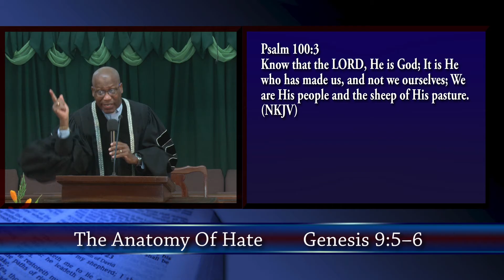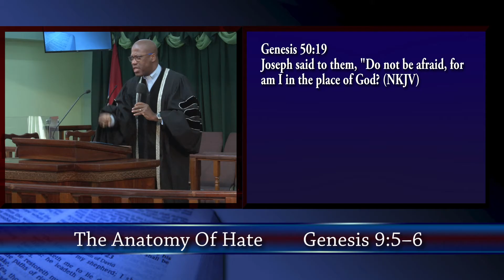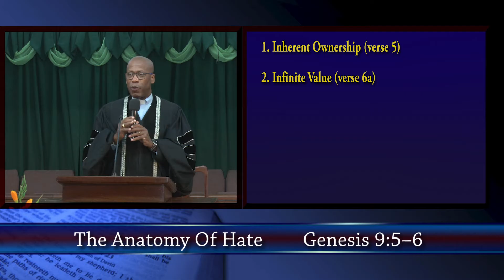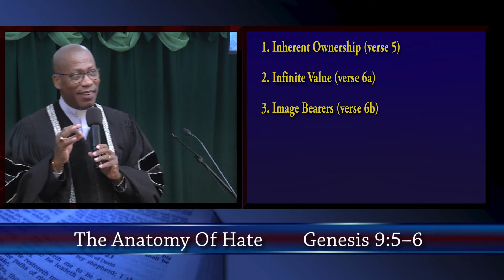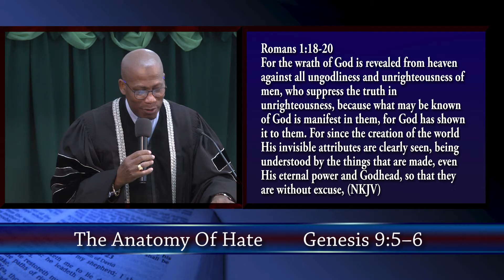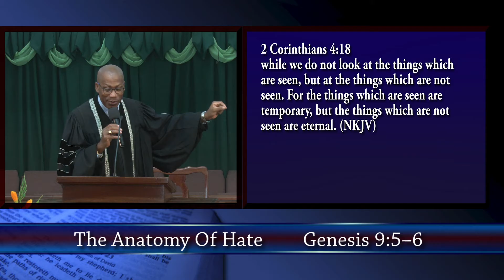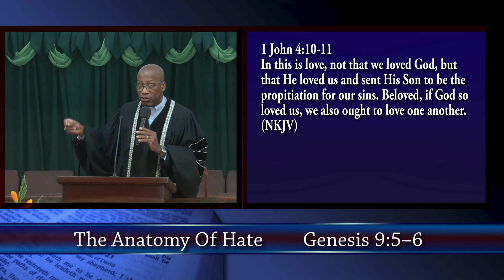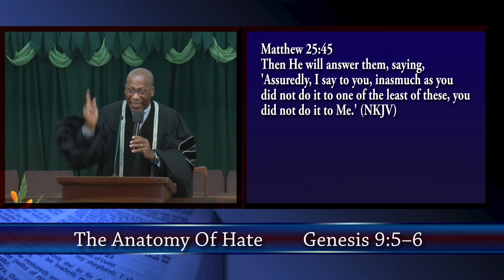The Anatomy Of Hate